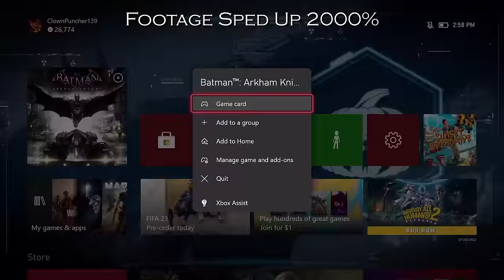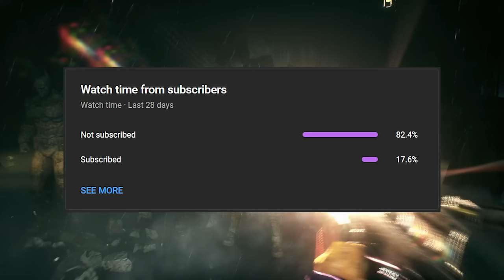The Slay Sum - Batman: Arkham Knight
Alternate Title - ClownPuncher goes crazy counting background decorations that 90% of players never even knew existed. And do not expect anything from the DLC, Origins Blackgate, or Assault on Arkham, because he will not be returning to this miniseries for a LONG time.

Batman: Arkham Knight is the final installment in the Arkham franchise, and also the most ludicrously difficult to count. Batman is an unreliable narrator for 80% of the game, so we never really know if what we're seeing is real or not. Ask anyone else to do this sum, and they'll probably end up with a wildly different count than me. It's impossible to get an accurate count, so just bear with me as I do my best to get an accurate number.

Music
Fear Within
Bodycount
Scum, Criminals, and Worse
Evening The Odds
Prophecy
Darkest Knight
Gunrunner
Zeppelin
All Who Follow You
Dark Skies
Last Stand
Inner Demon
Insurgency
Predator
Pursuit
Vendetta
Lost Soul
Contingency